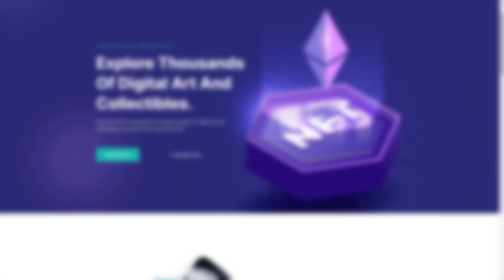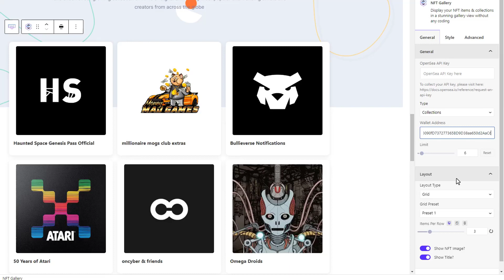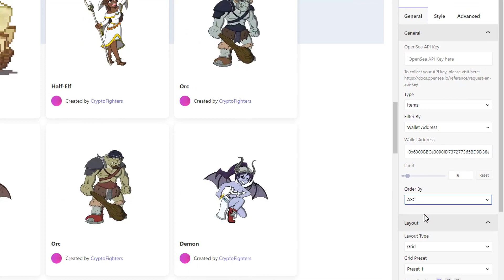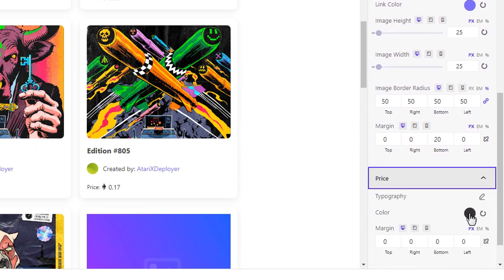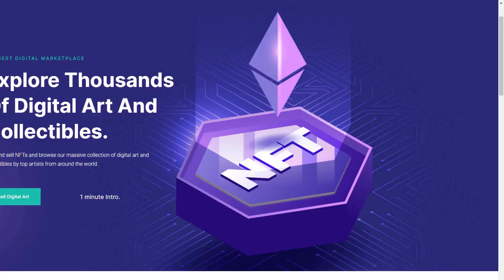WPTutorials How to create an NFT gallery in wordpress